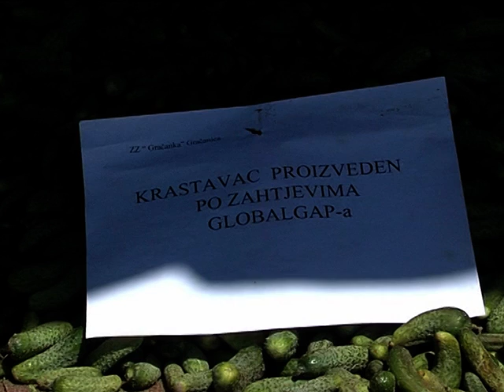Zdrava hrana razvojna šansa